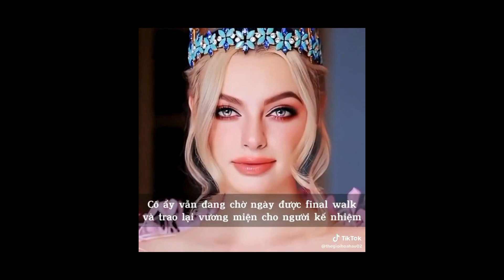Tiktok tổng hợp các video về hoa hậu [#57]